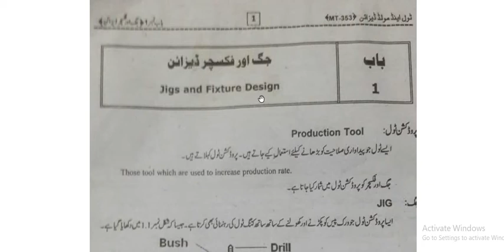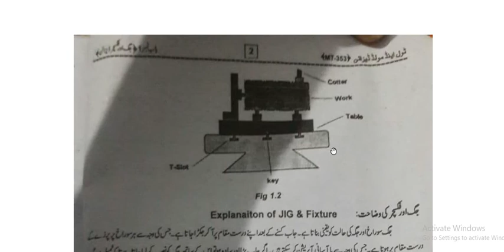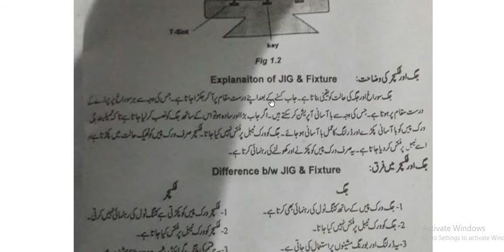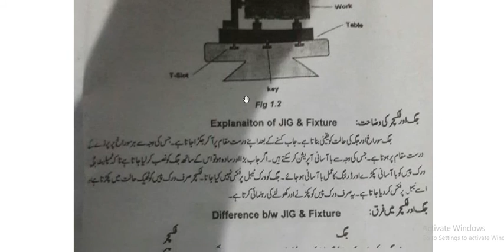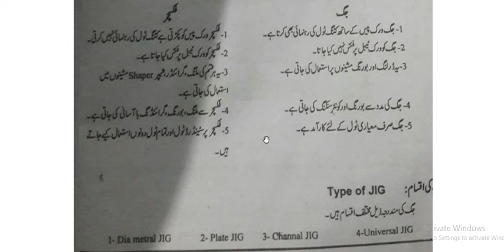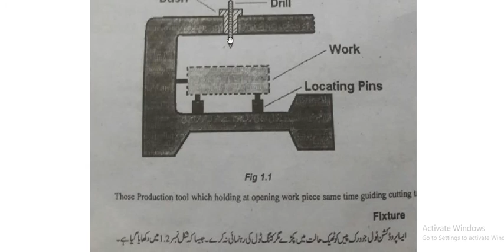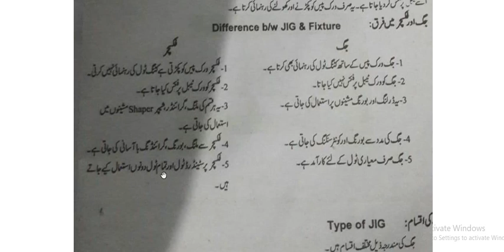DAE 3rd YearTool and Mould Design Mech 353 Lecture No 1 Engr Haroon Riaz